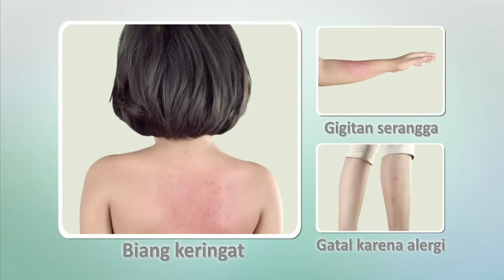Gel Pengurang Gatal Konicare "Jangan asal Garuk" 30s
Client: PT. Konimex Pharmaceutical Laboratories
Agency: Matari Advertising

Director: Asrul Hanif
DOP: Philip Rang